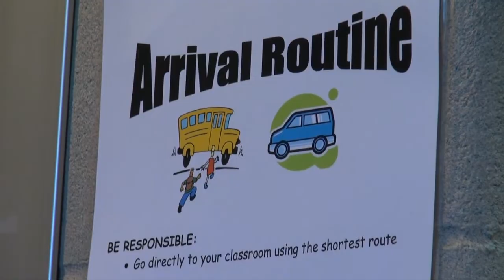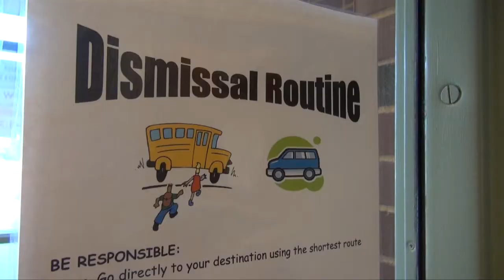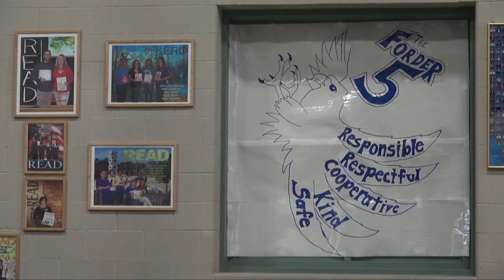Passports Forder Elementary 2013